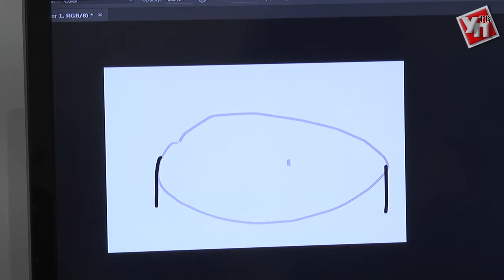Ульяновский бизнес создаст технологическую долину и деревню инвесторов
Губернатор Ульяновской области Сергей Морозов провел заседание Консультативного совета по проекту «Технологическая долина».